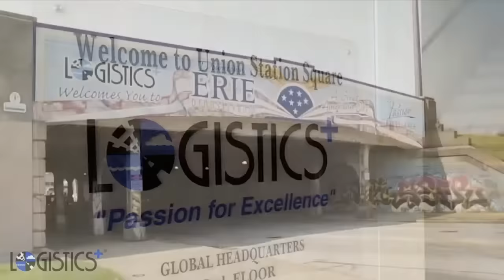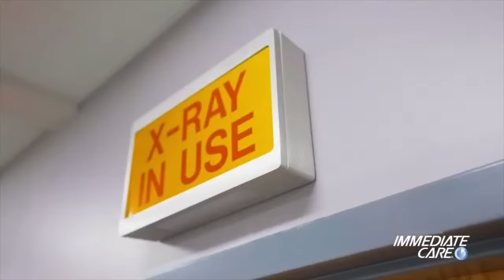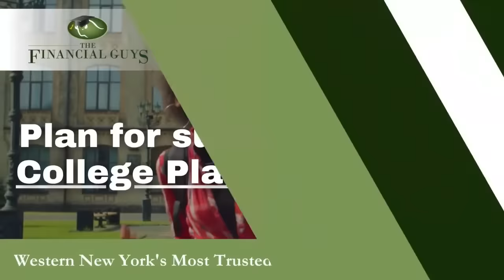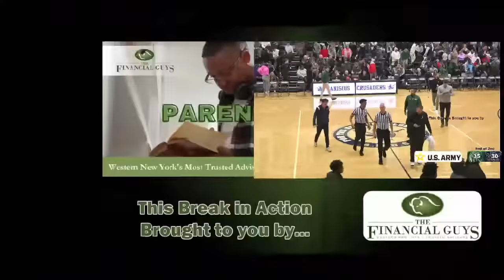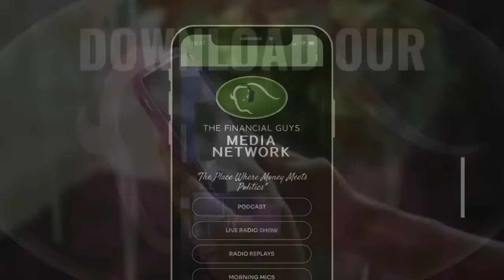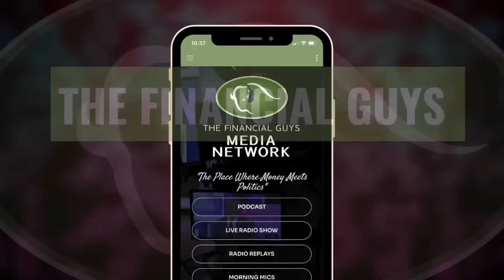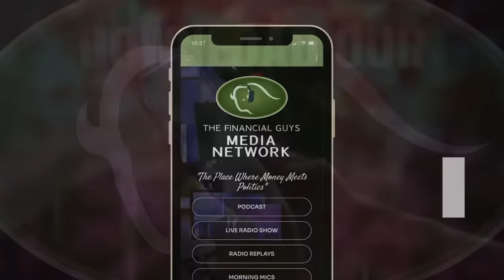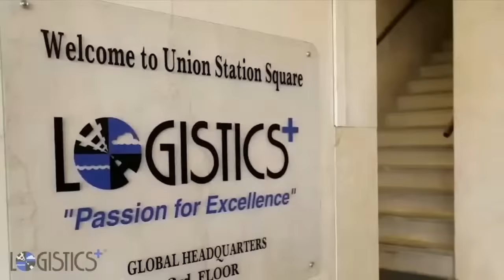Bishop Timon vs Canisius Basketball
MMAA Boys Basketball on WNY Athletics